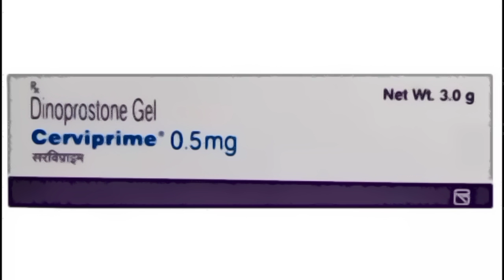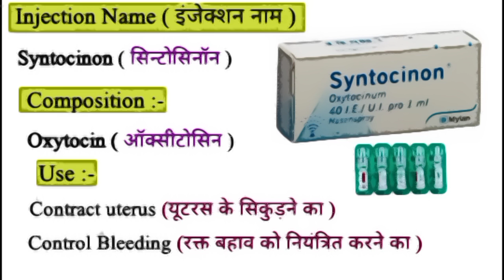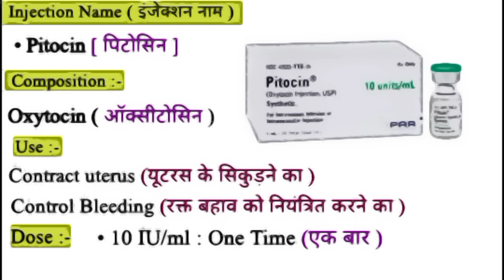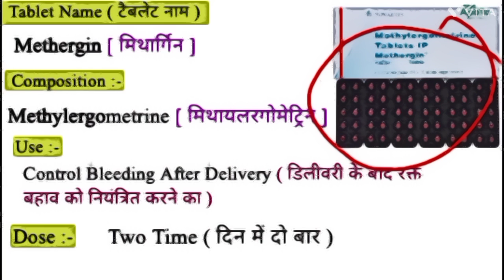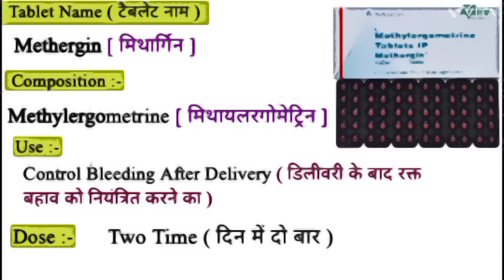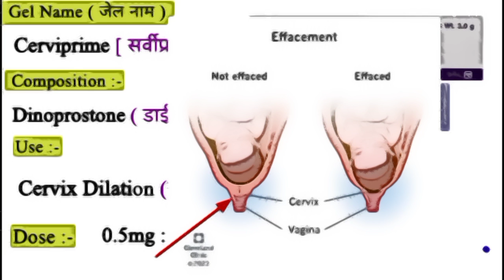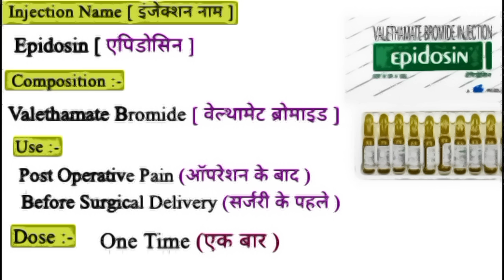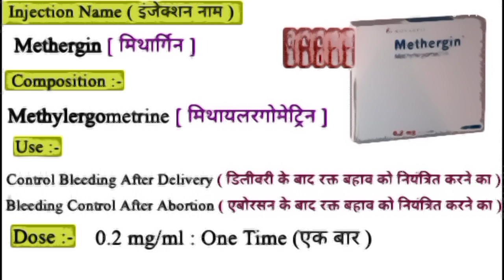डिलीवरी के साथ use hone bale injection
Topics:

Types of Injections During Delivery:

Overview of injections commonly administered during childbirth.
Pain relief options and their administration methods.
Epidural Anesthesia:

Understanding epidural injections and their role in pain management during labor.
Pros and cons of epidural anesthesia.
Local Anesthesia:

Discussion on local anesthetic injections for specific situations during delivery.
Intramuscular Injections:

Explanation of intramuscular injections and their purposes during labor.
Pain Relief Alternatives:

Non-pharmacological methods for pain relief during childbirth.
Complementary therapies and their effectiveness.
Injection Safety and Protocols:

Importance of sterile procedures during injection administration.
Protocols followed by healthcare professionals during delivery.
Patient Experiences:

Personal stories and experiences of individuals who received injections during delivery.
Tips and advice from those who have undergone childbirth injections.
Role of Anesthesia in C-Section:

Anesthesia options for cesarean section deliveries.
How anesthesia is administered during a C-section.
Discussion on Analgesics:
Overview of pain-relieving medications used during delivery.
Balancing pain management with the well-being of the baby.
Post-Delivery Pain Management:

Pain relief options and medications after childbirth.
Recovering from injection sites and managing postpartum discomfort

"Navigating the Needle: Understanding Types of Injections During Delivery"
"Injections in the Delivery Room: A Comprehensive Guide for Expectant Parents"
"Painless Deliveries: Exploring Different Types of Injections for Comfort"
"Behind the Needle: A Closer Look at Injections During the Birthing Process"
"Birth by Injection: Unveiling the Various Shots You Might Encounter During Labor"
"From Epidurals to Analgesics: The Spectrum of Injections in Delivery"
"Poking Through Pain: A Breakdown of Injections for Labor Pain Management"
"The Shot List: Understanding and Demystifying Injections in the Delivery Room"
"Beyond the Contraction: Types of Injections for a Smooth Labor Experience"
"Needle Know-How: A Guide to Different Injections During Childbirth"
"Pain Relief Shots: A Comprehensive Overview of Injections During Labor"
"Injections in Delivery: From Anesthetics to Analgesics, What to Expect"
"Empowering Birth: A Look at Pain Management Through Various Injections"
"Shots of Comfort: A Journey Through the Different Injections in Delivery"
"Birth Beyond Pain: Exploring the Range of Injections for Labor Relief"
"On the Needle's Edge: A Comprehensive Study of Injections During Delivery"
"Epidurals and Beyond: A Guide to Injections for a Positive Birth Experience"
"Delivery Room Injections: What Every Parent Should Know"
"Pain-Free Birthing: Understanding Your Options for Injections During Labor"
"The Science of Comfort: Types of Injections for a Smooth Delivery"